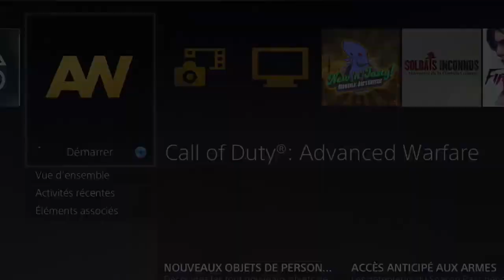Htmosa ~ Massacre en 3vs4 face au clan Luminia / Vidéo Competitive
Aujourd'hui je vous présente un petit ts face au nouveau clan de  FuN-Pr3STIG3 en 3vs4 (désolé fun mais on ma obligé :/)

*Liker pour plus de vidéos compétitive ^^ !!! :D*